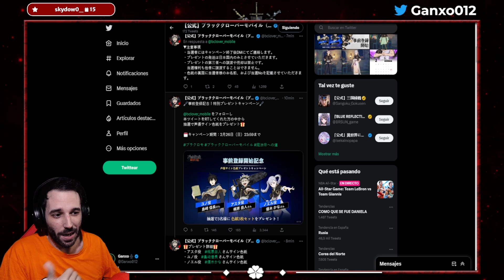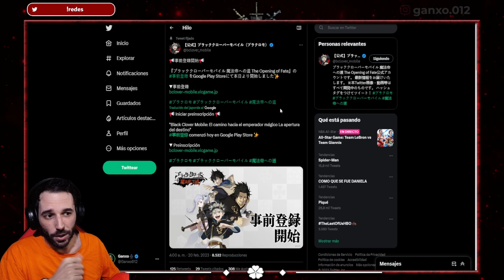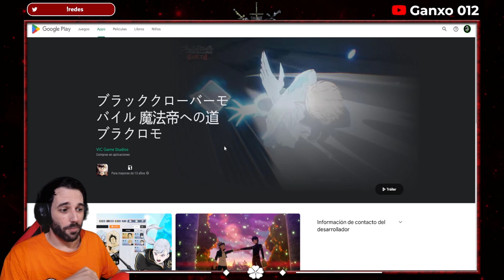✅ PRE-REGISTRO YA DISPONIBLE✅ (JP por ahora) | Black Clover Mobile Español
🌐➡ REDES

0:00 Intro
0:25 Noticia
0:54 Google Play Japón
1:30 Recompensas
2:15 Posible pre-registro global
2:51 Final